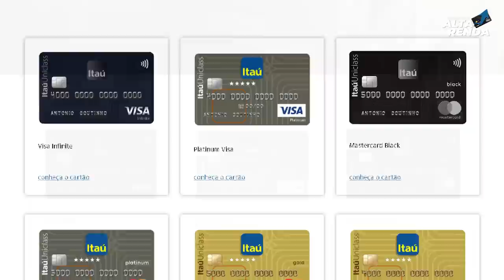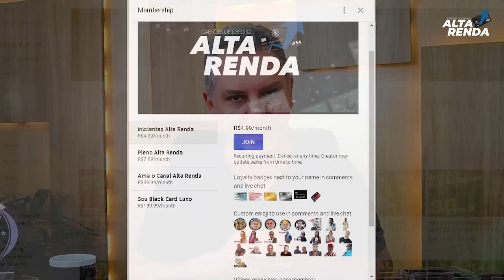💳CARTÕES DO ITAÚ UNICLASS| VISA PLATINUM E MASTERCARD PLATINUM, VALE A PENA? QUAIS OS BENEFÍCIOS?